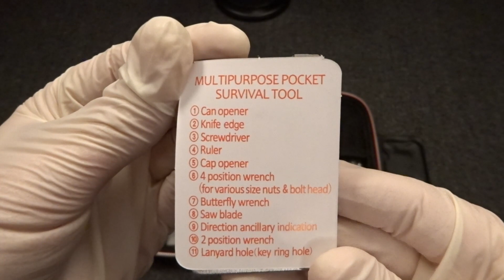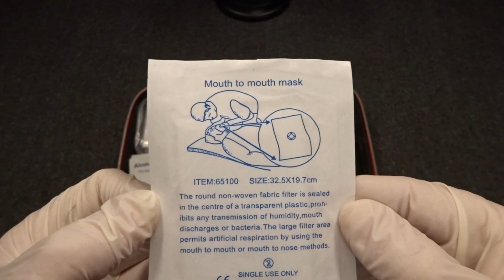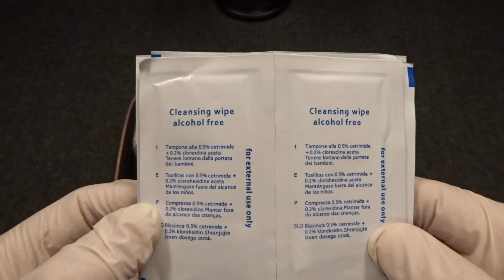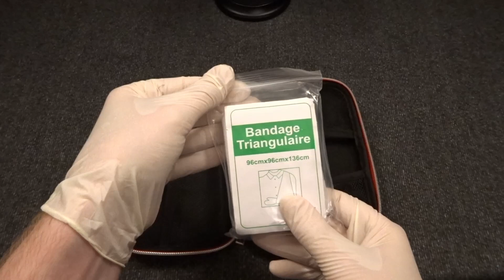ASMR - Unboxing a survival kit ( No commentary )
Hi everyone

In this video i'm unboxing a survival kit. the Items inside are not the best so I would not recommend you buy one :)  I also changed the sound to mono instead of stereo. I wanted to see if the sound quality was better now when the sound is captured in front of the objects.

the next video I'll make will probably be a whisper video, where I tell you a little bit about myself and my asmr experience. see it as a Q&A but without the Q :)

Mic: blue yeti.
Camera: Sony Cyber-shot DSC-WX350.
Recording software: Audacity.
Editing software: Davinci resolve 18.